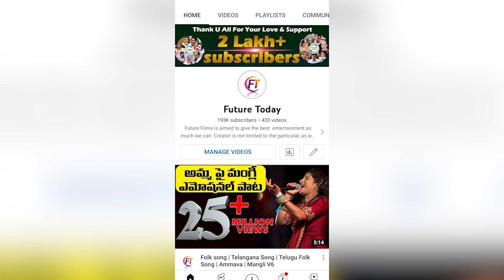Telangana Public About CM KCR ruling | Telangana 2023 Elections | Next CM Telangana